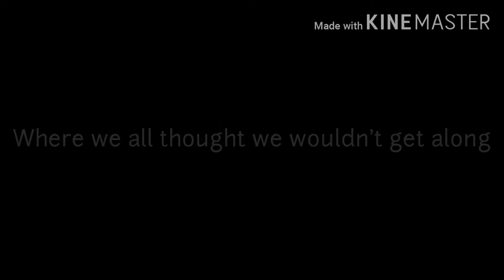Grade 5E-Simplicity Batch 2019-2020